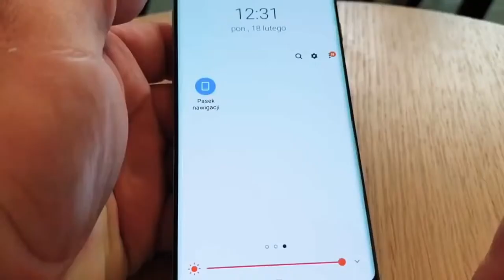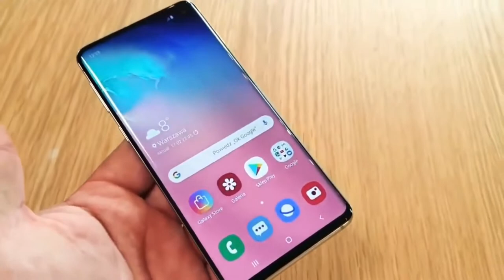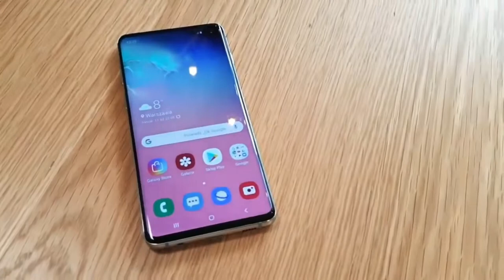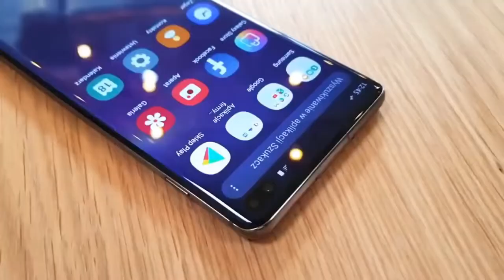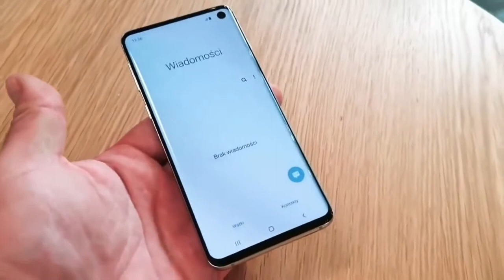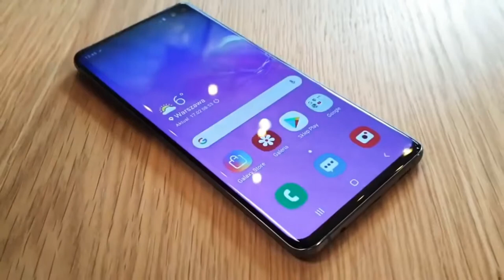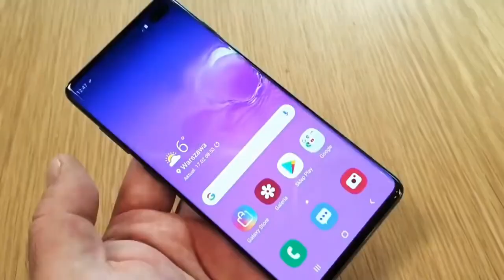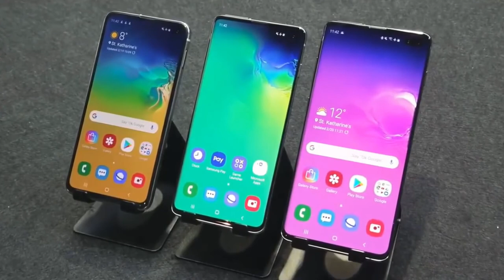SAMSUNG GALAXY S10!!! First leak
Samsung's upcoming Galaxy S10. The phone will be available in March,2019. declared starting price $749.